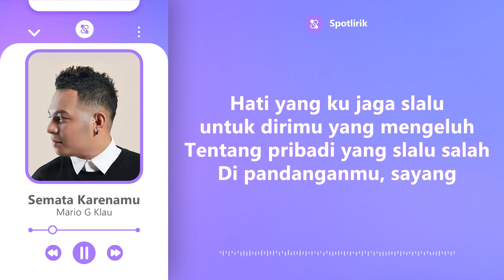Semata Karenamu - Mario G Klau - Lirik